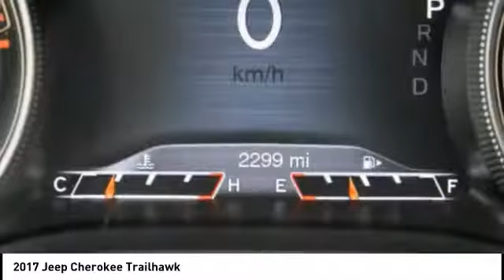2017 Jeep Cherokee Iowa City IA J2776A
2017 Jeep Cherokee Trailhawk

Deery Chrysler
651 Hwy. 1 West